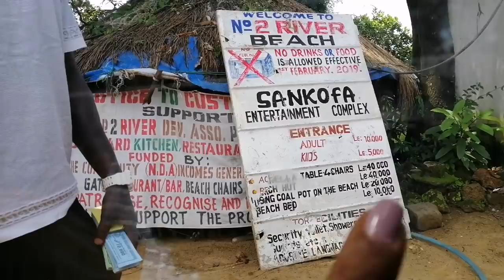The Most Beautiful Beach In Africa?! Sierra leone/Vlog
Sierra leone has some of the most beautiful beaches in the world. Miss Trudy and Wodemaya went to the Most Beautiful beach in Africa, Sierra leone.